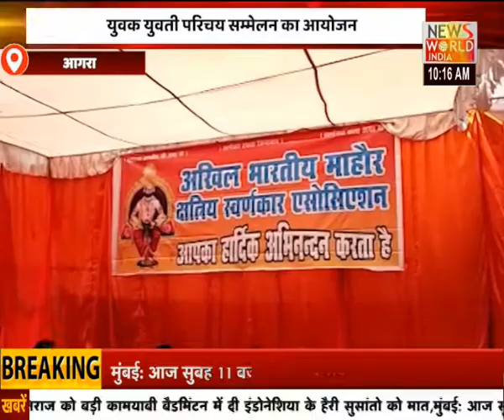News World India Live : देश विदेश की सभी बड़ी खबरें LIVE | Latest News | Hindi News | Breaking News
Video: ● up ke mukhya samachar Agra News ● Aligarh News ● Allahabad News ● Ambedkar Nagar News ● Amethi News ● Amroha News ● Auraiya News ● Azamgarh News ● Baghpat News ● Bahraich News ● Ballia News ● Balrampur News ● Banda News ● Barabanki News ● Bareilly News ● Basti News ● Bhadohi News ● Bijnor News ● Budaun News ● Bulandshahr News ● Chandauli News ● Chitrakoot News ● Deoria News ● Etah News ● Etawah News ● Faizabad News ● Farrukhabad News ● Fatehpur News ● Firozabad News ● Gautam Buddha Nagar News ● Ghaziabad News ● Ghazipur News ● Gonda News ● Gorakhpur News ● Hamirpur News ● Hapur News ● Hardoi News ● Hathras News ● Jalaun News ● Jaunpur News ● Jhansi News ● Kannauj News ● Kanpur Dehat News ● Kanpur Nagar News ● Kasganj News ● Kaushambi News ● Padrauna News ● Lakhimpur - Kheri News ● Lalitpur News ● Lucknow News ● Maharajganj News ● Mahoba News ● Mainpuri News ● Mathura News ● Mau News ● Meerut News ● Mirzapur News ● Moradabad News ● Muzaffarnagar News ● Pilibhit News ● Pratapgarh News ● RaeBareli News ● Rampur News ● Saharanpur News ● Sambhal News ● Sant Kabir Nagar News ● Shahjahanpur News ● Shamali News ● Shravasti News ● Siddharth Nagar News ● Sitapur News ● Sonbhadra News ● Sultanpur News ● Unnao News ● Varanasi News ● up new update up news today ● up news live ● up news live today in hindi ● up news in hindi ● up news today live ● up news channel ● up news latest today ● up ki news ● up ki khabar ● up ki taja khabar ● up ki khabre ● uttar pradesh ki news ● uttar pradesh ka news ● uttar pradesh ke samachar ● uttar pradesh ka samachar ● uttar pradesh ki khabre ● uttar pradesh khabar ● up ke samachar ● up ke samachar aaj ke ● up ke samachar ● उत्तर प्रदेश की ताजा खबर ● उत्तर प्रदेश की न्यूज़ ● उत्तर प्रदेश की आज की न्यूज़ ● यूपी की न्यूज़ ● यूपी की ताजा खबर ● यूपी की खबर ● यूपी की खबरें ● यूपी की आज की ताजा खबर ● यूपी की ताजी खबर ● उत्तर प्रदेश के समाचार ● उत्तर प्रदेश के मुख्य समाचार ● उत्तर प्रदेश के ताजा समाचार ● उत्तर प्रदेश के आज के समाचार ● यूपी के ताजा समाचार ● यूपी के मुख्य समाचार ● यूपी के समाचार
Har Khabar Paini Nazar, हर ख़बर पैनी नज़र